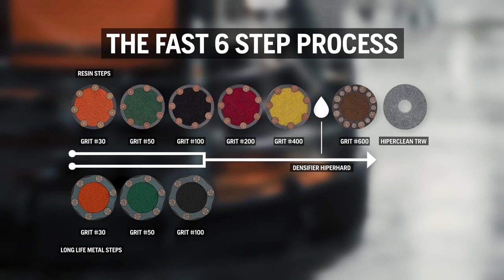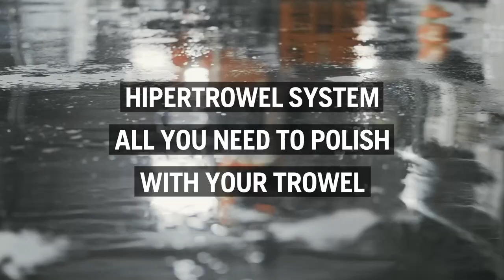Hipertrowel™ floor polishing system by Husqvarna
As a specialist in polishing concrete floors, you sometimes need a faster polishing method than using a planetary floor grinder. Especially when you’re dealing with a really large, unobstructed area, where the surface flatness is already sufficient.

The Husqvarna Hipertrowel™ system is exactly the solution you’re looking for. We combine our expertise in concrete floor polishing, our superior diamond tools and advanced driver technology for trowels to create a functional polished concrete floor obtained at the speed of ride-on trowel finishing.